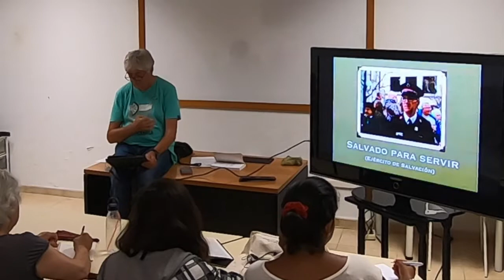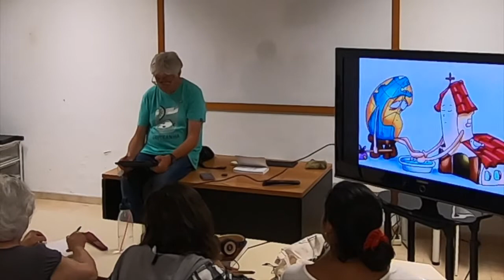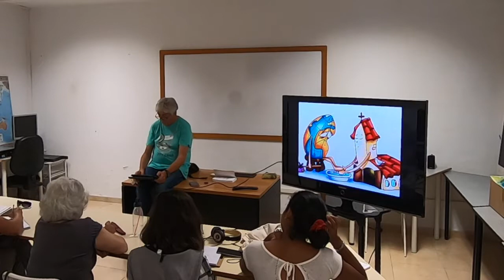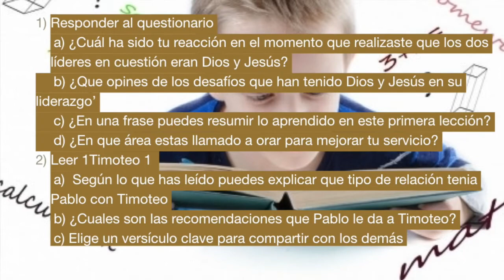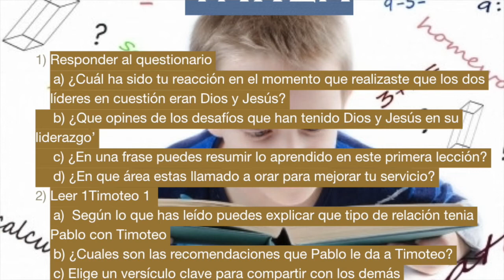Siervo 1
Primer estudio sobre el "ser siervo" o buscando a Timoteo
MUCHO se ha escrito sobre el liderazgo pero poco sobre el servicio... Este estudio nos hará consciente de la necesidad de la formación de verdaderos siervos en la Iglesia.